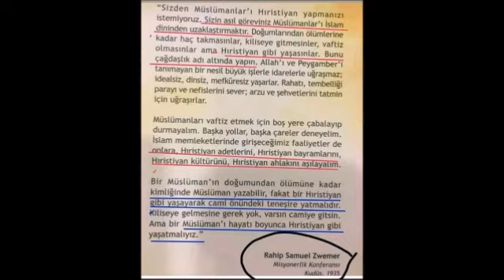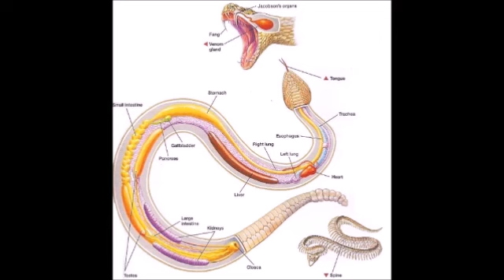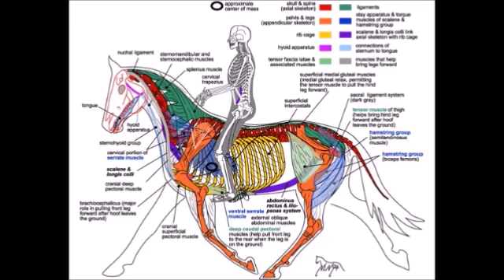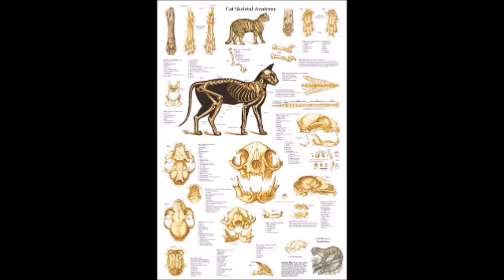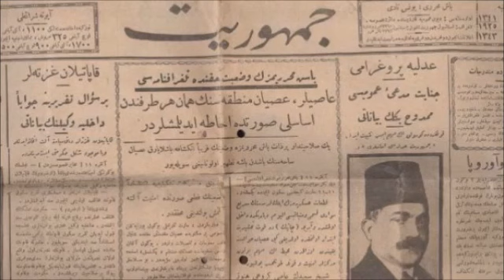KIYAMETE yakın , Hz. İSA (as) Dünyaya İNMESİ - TİMURTAŞ uçar HOCAEFENDİ VAİZ MÜFTÜ Muavini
VAAZ Tarihi ; 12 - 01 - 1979 Cuma
1980  ihtilaline kadar ŞEHZADE BAŞI CAMİİ ve EMİNÖNÜ YENİ CAMİİDE(Valide Sultan Camii) VAAZLAR vermiş CAMİİLER dolup taşmıştır
sohbet dinle
sohbet hocaları
sohbet muhabbet
sohbet anlatan hocalar
sohbet abdulmetin
sohbet canlı yayın
sohbet cübbeli
vaaz dinle
vaaz duası
vaaz veren hoca
vaaz örnekleri
vaaz arapça
vaaz ağlatan
vaaz ateist
vaaz cuma
sohbet dinle
sohbetli tarifler
sohbet hocaları
sohbet videoları
sohbet muhabbet
sohbet cübbeli
hocalara geldik
hoca webde
hoca kafası
hoca ahmet yesevi
hoca camide
hoca dini sohbet
hoca duası
hocaefendi
laiklikmi şeriatmı
laiklik nedir
laik türkiye
laik müslüman olurmu
laik nedemek
laik anlayış
laik ahlak
laik arap ülkeleri
laik anayasa
şeriat nedir
şeriatmı laiklikmi
şeriat kuralları ve cezaları
şeriat tartışması
şeriatçı genç
şeriat atatürk
şeriat ayasofya
şeriat ayetleri
şeriat anketi
şeriat belgeseli
vaaz veren hoca
vaaz duası
vaaz nasıl verilir
vaaz örnekleri
vaaz ağlatan
vaaz ayetleri
vaaz bitir meduası
dini hikayeler
din kültürü
din adamları
din tyt
din afyondur
din alimleri
din belgeselleri
din canlı ders
devlet bahçeli
devlet kuşu
devlet sırrı
devlet ana
devlet adamları
devlet aklı
devlet arşivleri
e devlet
devlet çeşitleri
devlet düşmanı
cuma mesajları
cuma suresi
cuma namazı nasıl kılınır
cuma duası
cuma bim
cuma ezanı
cuma fazileti
cuma günü
ilim irfan haznevi
ilim öğrenmek
ilim dersleri
ilim akademisi
ilim amel ihlas
ilim aşkı
ilim abidesi
ilim bilim kuranı kerim
ilim bilgileri
islam memiş
islam subhi
islamın şartı beştir
islami düğün
islamyıldız
islamoğlu
islamiyet öncesi türk edebiyatı
islami çizgifilm
islam tarihi
islam ahlakı
kuran dinle
kuranı kerim
kuran öğreniyorum
kuran tilaveti
kuran meali
kuran okuma
kuranı kerimi güzel okuma yarışması
kuran alfabesi
kuran arapçası
kuran ayetleri
ayetelkürsi
ayetler
ayet dinle
ayet nedir
ayet edebiyat
ayet ve hadisler
ayet suresi
ayet anlamları
ayet cin
ayet cüz sure nedir
ayet cuma
hadis dersler
hadis usulü
hadis dinle
hadis inkarcıları
hadis buhari
hadis bilgisi
hadis bilimi
hadis çeşitler
sünnet düğün
sünnet davası
sünnet annesi
sünnet acısı
sünnet anısı
sünnet cübbeli
sünnet farz nedir
sünnet inkarcıları
sünnetleri öğreniyorum
sünnetler nasıl kılınır
islam devleti
cihad
ibadet
ahlak